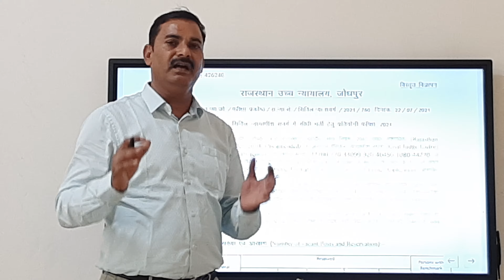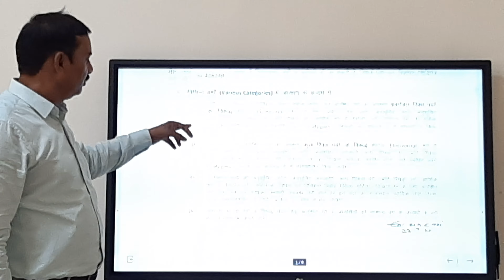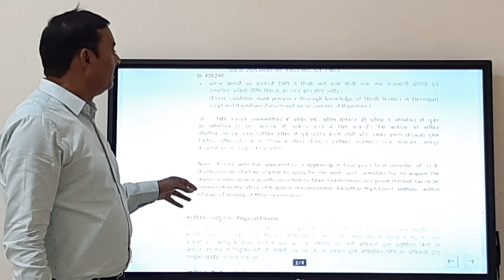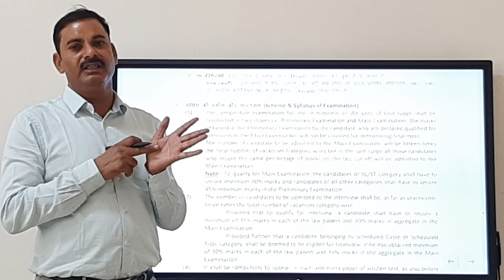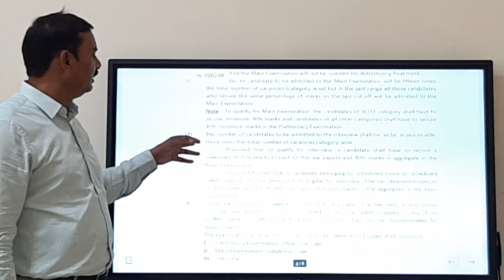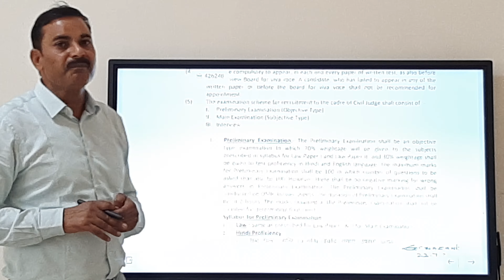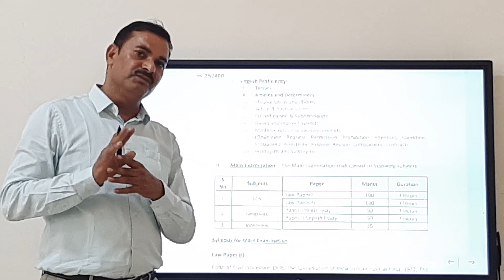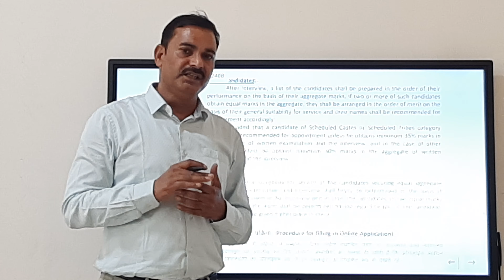Full Details of RJS-2021 Vacancy Notification by Dr.S.K.Saini Principal GLC Churu